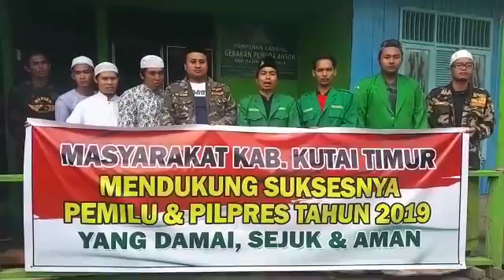Deklarasi damai Pileg, Pilpres 2019 yang Damai, Sejuk, dan Aman oleh GP Anshor Kab. Kutim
Deklarasi damai